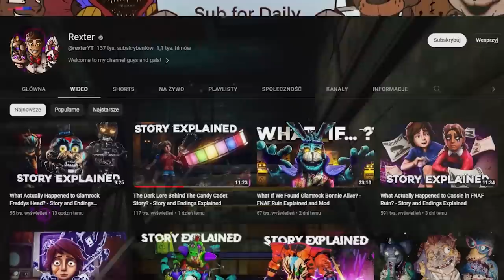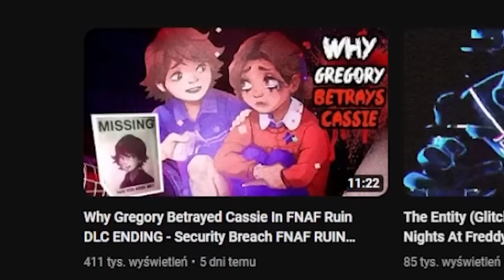HISTORIA CANDY CADET'A I INNE SEKRETY FIVE NIGHTS AT FREDDY'S SECURITY BREACH RUIN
fnąęuf ostatni film raczej